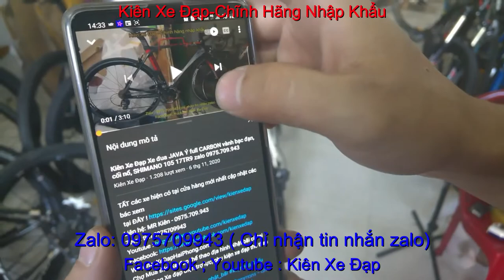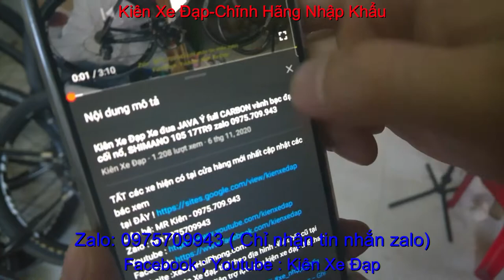Kiên Xe Đạp xe đạp địa hình GIANT XTC 800 giá SOLD zalo 0975.709.943